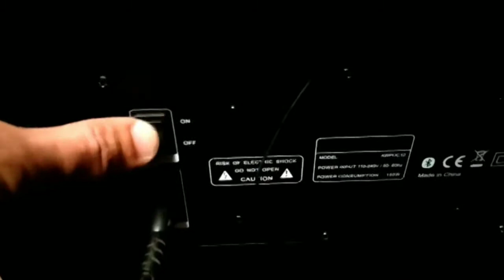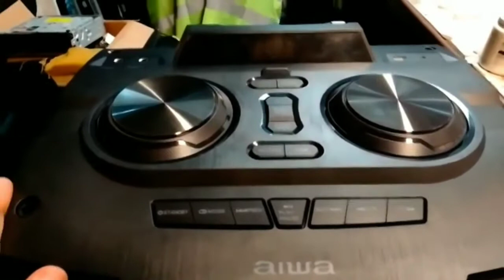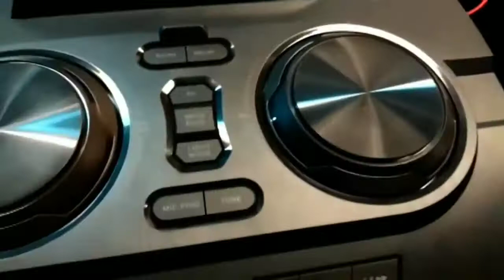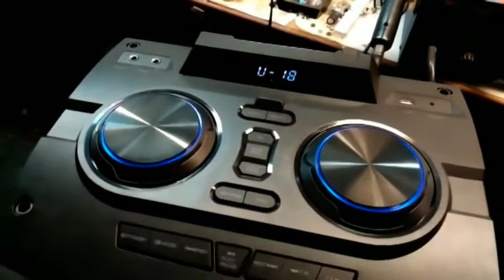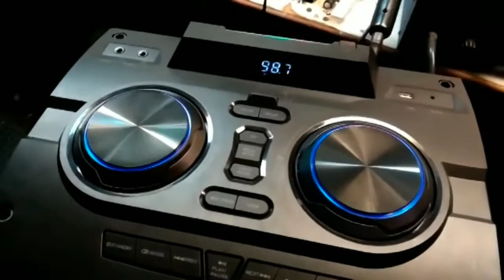✅إصلاح سماعات AIWA ، موديل AWPOC10 (ترجمة باللغة العربية).💯🇸🇾🇪🇬🇦🇪🇸🇦🇺🇾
في هذا الفيديو ، نقوم بإصلاح مكبر صوت AIWA ، طراز AWPOC10 ، والذي يظهر على أنه فشل لا يتم تشغيله.